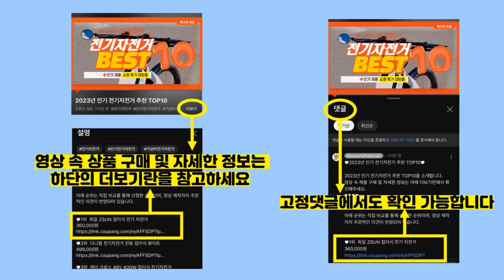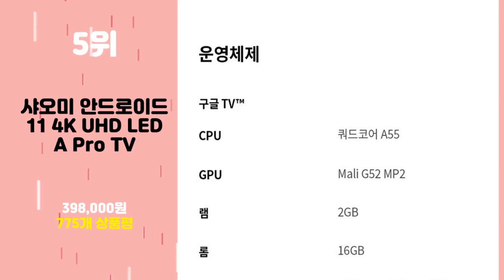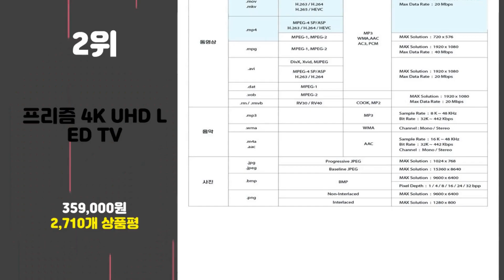2024년 가성비 55인치TV 추천 TOP10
2024년 인기 55인치TV 추천 TOP10을 소개합니다.

♥10위   LG전자 55인치 4K UHD 스마트 LED TV 55UN6950  [  679,000원  ]

♥9위   [삼성전자 TV] 비지니스 사이니지 BEC-H TV UHD 4K LED TV 에너지효율 1등급 LHBEC-H  [  629,000원  ]

♥8위   유맥스 4K UHD LED TV  [  349,000원  ]

♥7위   삼성전자 크리스탈 UHD TV 4K BIZ 50인치 55인치 65인치 75인치  [  529,000원  ]

♥6위   삼성전자 4K QLED TV QB67  [  886,750원  ]

♥5위   샤오미 안드로이드11 4K UHD LED A Pro TV  [  398,000원  ]

♥4위   삼성전자 43인치 사이니지TV 모니터 UHD 4K LED 1등급 LH43BEAHLGFXKR  [  629,000원  ]

♥3위   LG전자 울트라HD TV  [  766,360원  ]

♥2위   프리즘 4K UHD LED TV  [  359,000원  ]

♥1위   TCL 안드로이드11 4K UHD TV  [  469,000원  ]